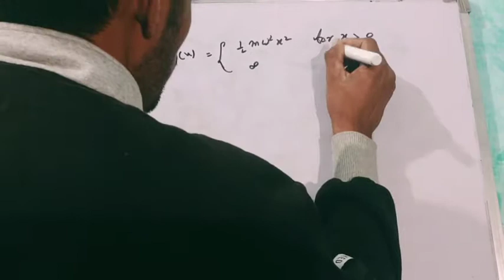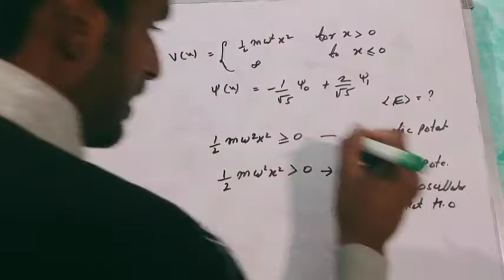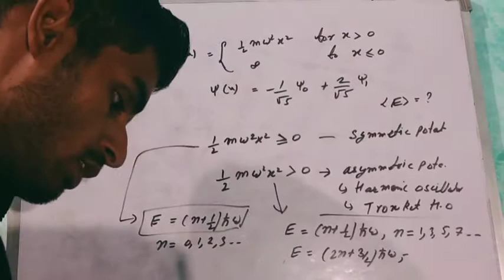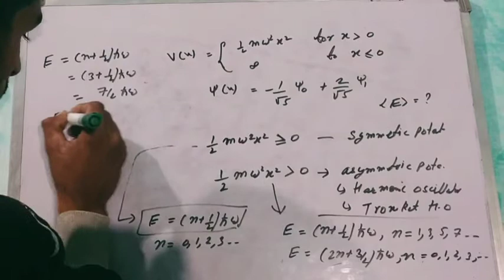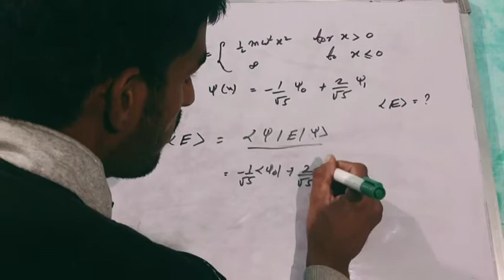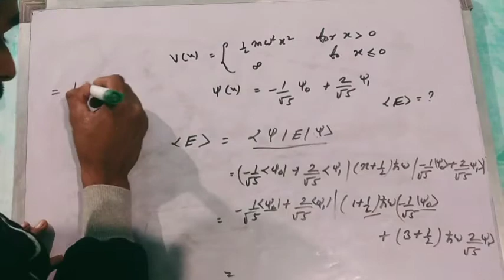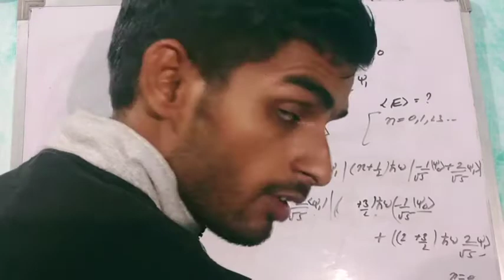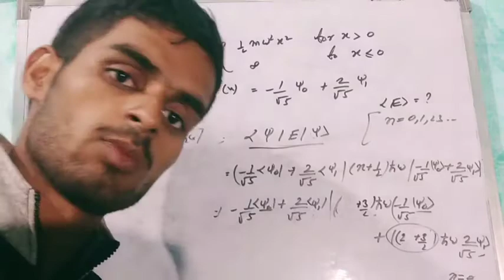Gate 2010 quantum mechanics question solution part 1 gate 2010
in this video I'm solve a asymmetric harmonic oscillator problem this question asked in gate 2010 so watch out the video